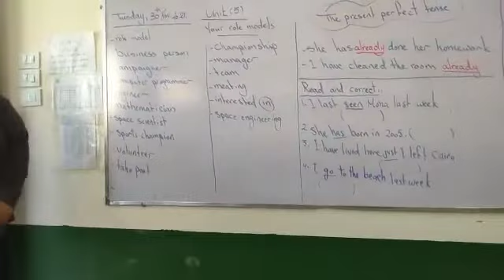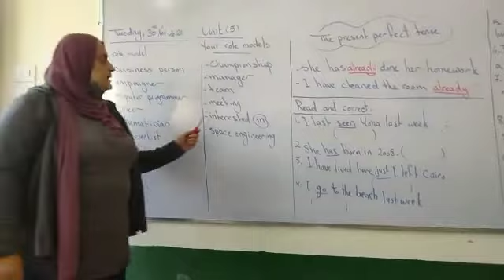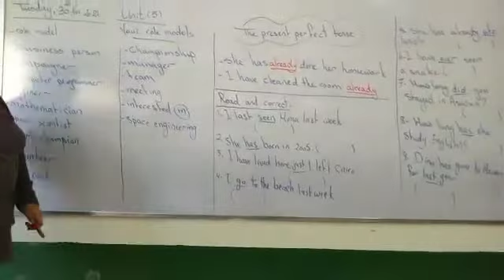فصل 2/3 اعدادى